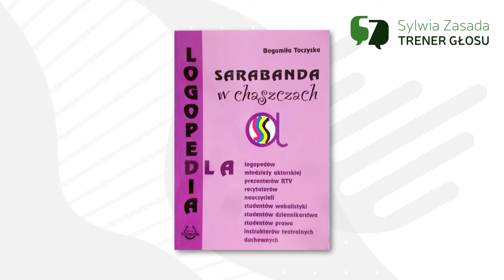Vlog 16. Wydłużanie samogłosek.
Do ćwiczeń wydłużania samogłosek najchętniej korzystam z tekstów Bogumiły Toczyskiej - "Sarabanda w chaszczach".
Pamiętaj o łapce w górę!